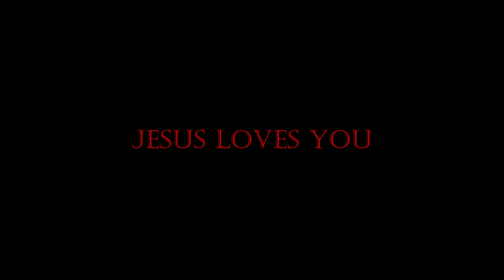Jesus Loves You | Horror Short Film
Jesus Loves You is a horror film that will have you asking questions. We follow a woman in mourning that must face her demons head on... Literally. Eldritch forces surrounding a mysterious bible will liberate her soul, one way or another.
Special thanks to everyone that worked on this project with me.

Shot on LUMIX BGH1 using a SIRUI 35mm Anamorphic
GVM Lights- 300B,300C,60B